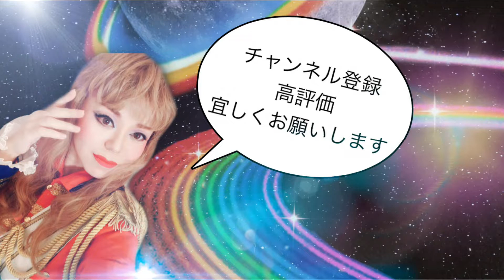【551の豚まん】手の平さんと色んな調味料に付けて食べてみた♪～第19回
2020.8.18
メインチャンネル、メイク動画はこちら✩.*˚

🌟【宝塚メイク①】手の平に宝塚メイクをしてみた！男役編～90年代宝塚愛を語る【第164回】

🌟 【宝塚メイク②】手の平にヅカメイクしてみた！娘役編！～90年代宝塚愛を語る【第165回】

ただの宝塚ファン、90年代宝塚が大好き！！もみの木ヒカルが、
今まで以上に深く宝塚愛を爆発させたり、好き勝手に弾けるサブチャンネル、
『もみの木チャンネル-Myself-』開設です✨

もみの木歌劇団とは？
🌸【結成!もみの木歌劇団!】私と全力で宝塚ごっご遊びしませんか?第1弾はうたかたの恋のデュエットです♡～第５回～

🌟過去動画↓🌟
🌸 【もみの木歌劇団⑤】エリザベートより"闇が広がる"トートver.～第13回～

🌸【もみの木歌劇団②】「うたかたの恋」ルドルフになりきって歌ってみて下さい♡～第６回～

🎀メインチャンネル動画🎀

◆【外伝❗️】宝塚の台詞を全力で言ってみた‼️〜90年代宝塚愛をひたすら語る【第128回】

◆【全力で言ってみた!】宝塚の台詞deしりとり企画！ご参加ありがとうございました！～90年代宝塚愛を語る【第137回】